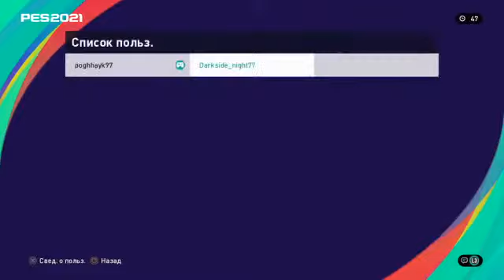Hayk vs Mkrtich